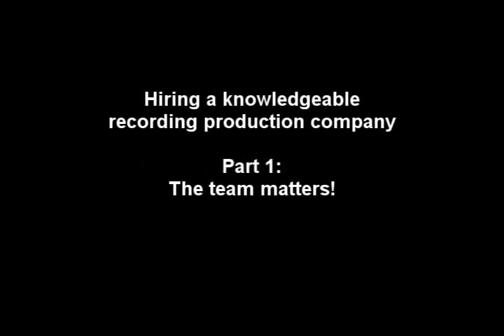The recording production team matters - Sandy Tipping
Sandy Tipping explains how a quality recording production company has a team of experienced people that work on the recording project.